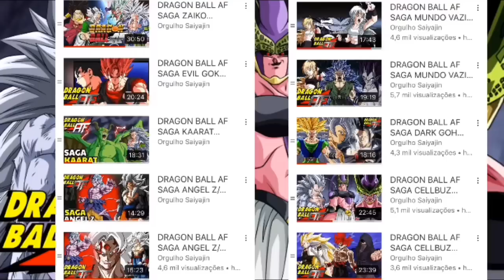DRAGON BALL AF SAGA CELLBUZER (PARTE 5): VEGETA SSJ9 VS CELLBUZER !! SURGE UMA NOVA TRANSFORMAÇÃO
Falaaaa Saiyajins Blz ? Hj iriei trazer a continuação da saga Cellbuzer poder proihibido, nesse episódio vegeta terá uma grande luta contra cellboozer, espero que gostem do vídeo !